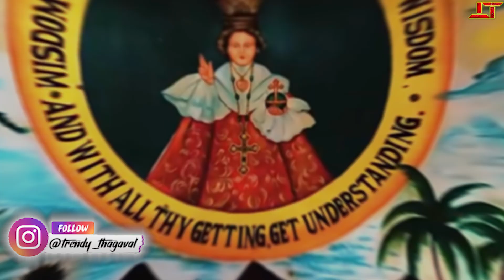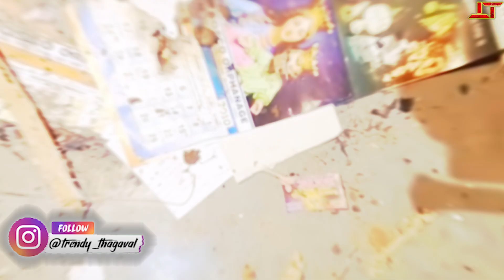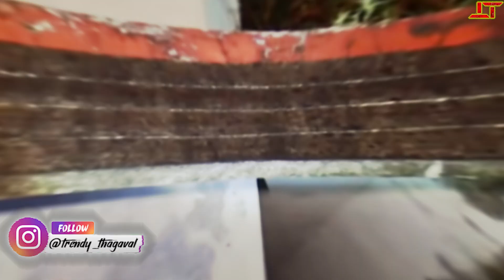DANGEROUS DEMON COLLEGE - SIMPLY SARATH | GHOST ACTIVITIES EXPLAINED | REVIEW | PEI VIDEO REACTION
Music from @Argsound Background Music
Below are some of the popular uploads done by Sarath bro.
DANGEROUS DEMON COLLEGE
WE WENT TO VADAKAN'S FACTORY
WE WENT TO SPOOKY SCHOOL
WE WENT TO HORROR HOUSE
THIS APARTMENT IS HAUNTED
THIS IS SCARY !
HE IS POSSESSED
EXPLORING JINN - EPISODE 1
PSYCHO RETURNS
HORRIFYING HIGH SCHOOL (Extremely scary)
TERRIFYING DOLL RITUAL
PEI FORT
LIGHTS OUT CHALLENGE !
CREEPY GIRLS HOSTEL 2
MYSTERY FACTORY - 2
DEMONTE COLONY GHOST TALKED WITH US
MYSTERY FACTORY
VADAKANS ATTACKED US !
ARANMANAI - THE CONCLUSION Followup video
JINN ATTACKED US!
CREEPY GIRL'S HOSTEL
K.G.F - TREASURE HUNT
WE WENT AGAIN (IT FOLLOWS PART 2)
KARILATTU LUPPAM Live ghost hunting
IT FOLLOWS - SIMPLY SARATH
LATEST HAUNTED BUILDING Ghost Hunt Went Wrong
FEAR FACTORY-UNSOLVED (PART 2)
"FEAR FACTOR(Y)"
YAAR IVAN (யார் இவன்)
FRENCH CASTLE This Ghost Hunt Terrified Us
BOYS HOSTEL Ghost Answered My Question(Extremely Scary)
ARANMANAI - THE ENDPranking Simply Sarath & Being Jagan (Gift Prank Gone Wrong)
simply sarath family,
simply sarath fans,
simply sarath ghost app,
simply sarath ghost videos tamil new,
simply sarath gin,
simply sarath ghost game,
simply sarath games,